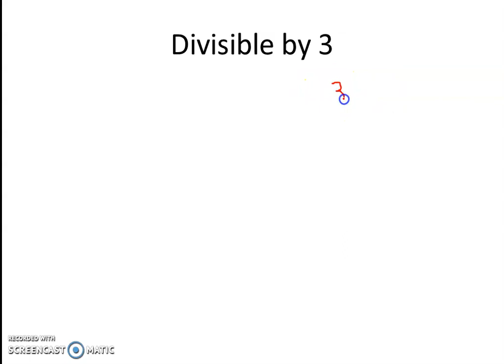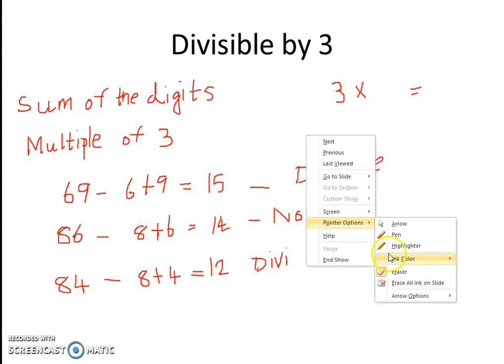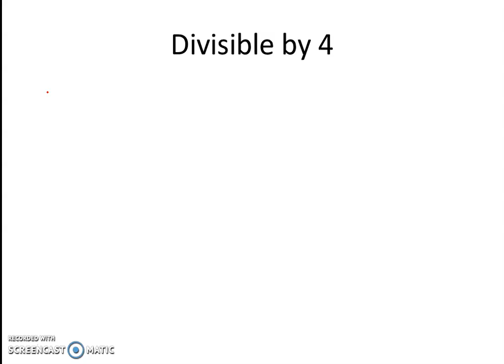Factors - 3, 4 and 6